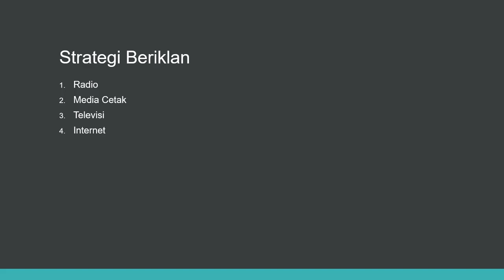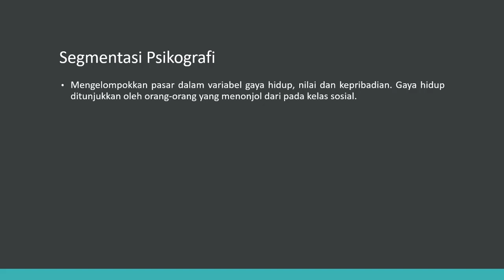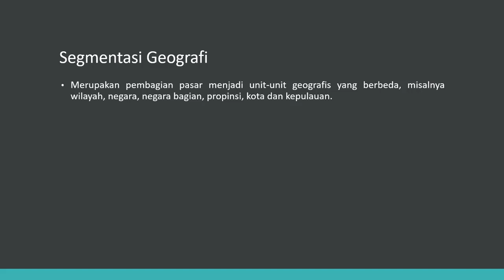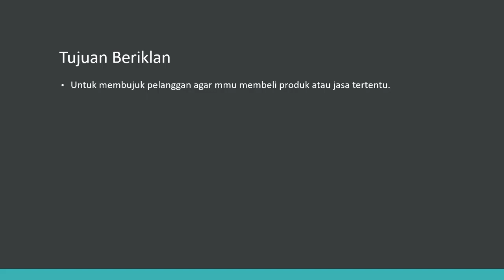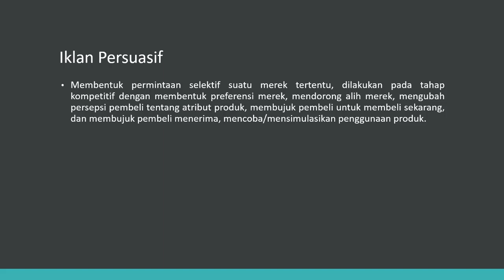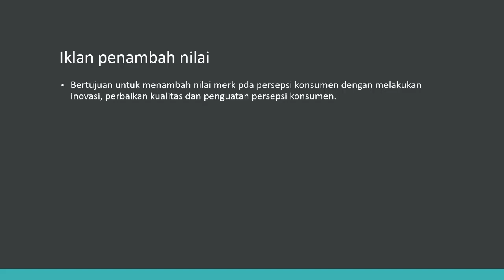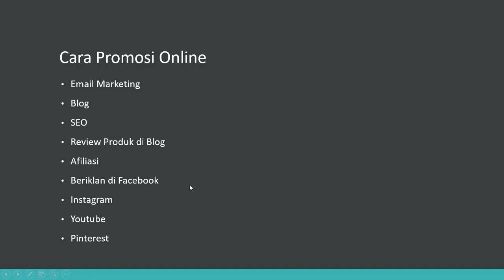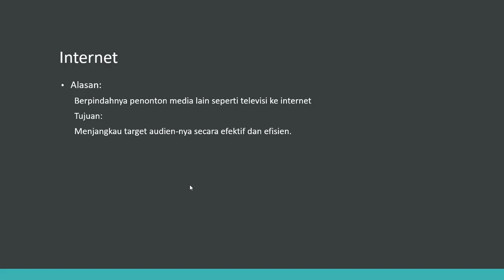E-COMMERCE & SECURITY - STRATEGI BERIKLAN DAN PROMOSI #8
Rekaman Materi Perkuliahan E-Commerce & Security - Strategi Beriklan dan Promosi, pada materi ini akan dijelaskan tentang segmentasi pasar. Semua yang disampaikan hanya untuk keperluan edukasi dan pengetahuan.